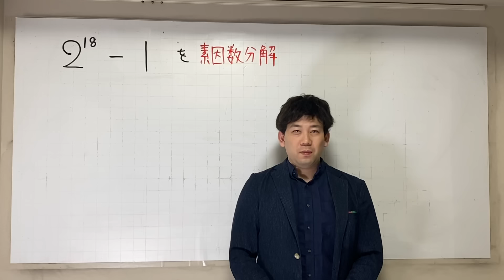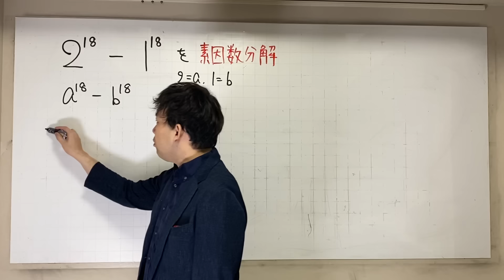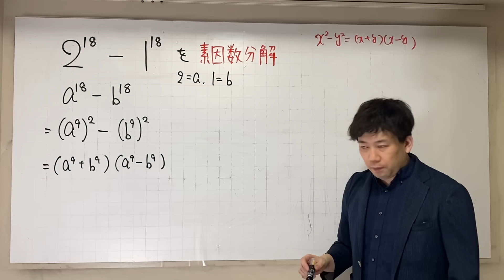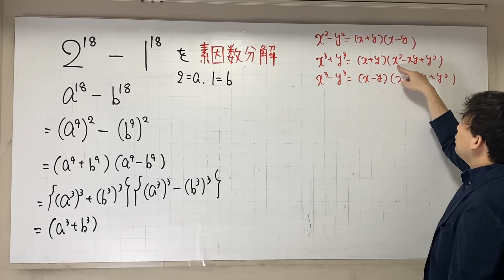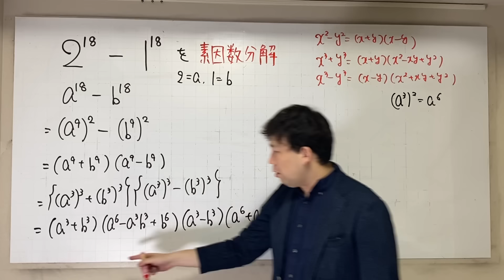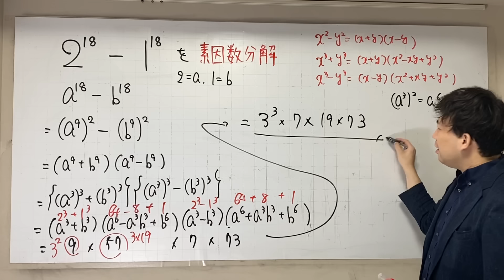大学受験の素因数分解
オンライン数学塾